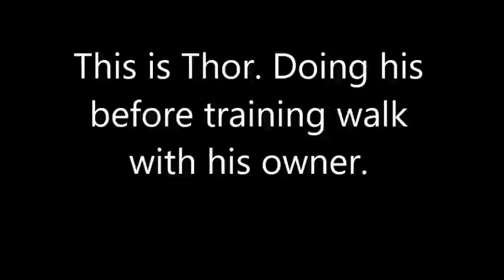Thor Before Training Feb 2016